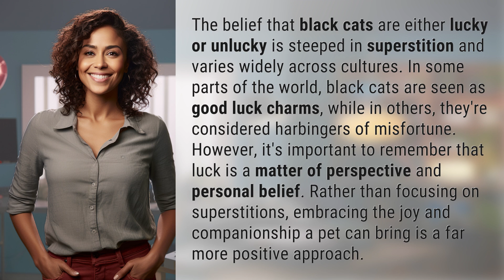Are black cats lucky or unlucky?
Black Cats: Lucky or Unlucky? 👉 Black Cats Debate 👉 Explore the age-old superstition surrounding black cats and whether they are seen as lucky or unlucky in different cultures. Remember, luck is subjective, but the joy and companionship a pet can bring is universal.

Laura S. Harris (2024, February 29.) Are black cats lucky or unlucky?
    🌐 AskAbout.video